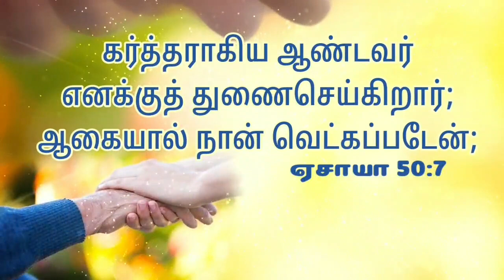3 September 2024